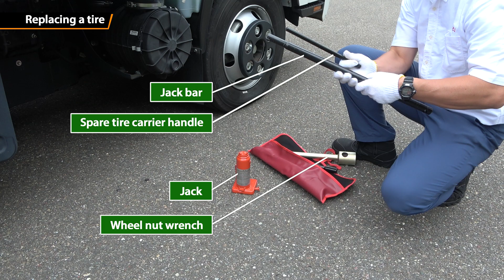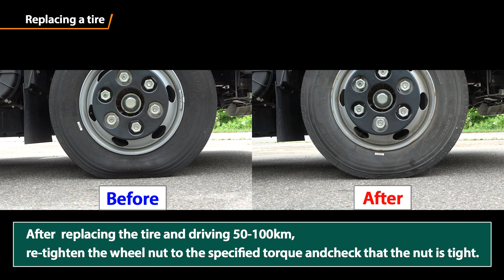Easy Self Maintenanceing Replacing a tire